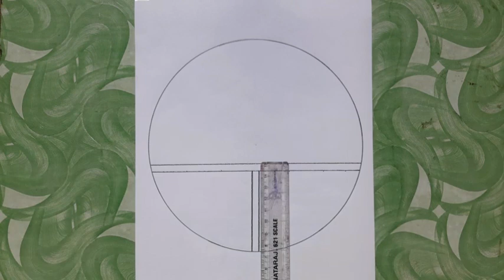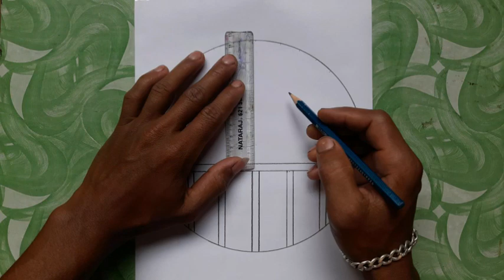Beautiful easy scenery drawing ll step by step beginners ll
This video use materials-
2b pencil
8b pencil
10b pencil
A4 size paper
blending stamp